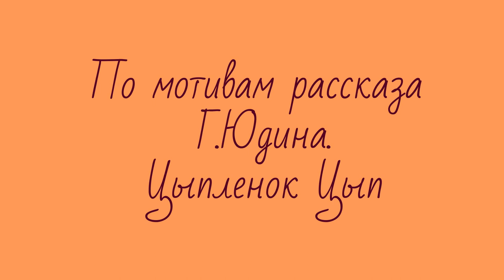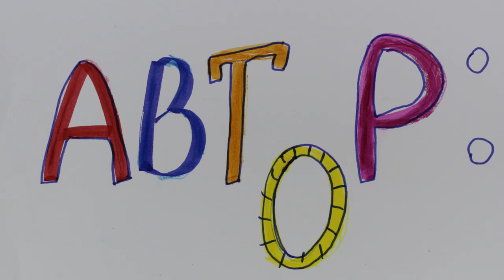Цыпленок Цып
Студия анимации "Колесо"
г. Краснотурьинск